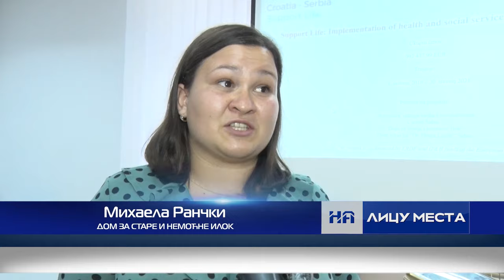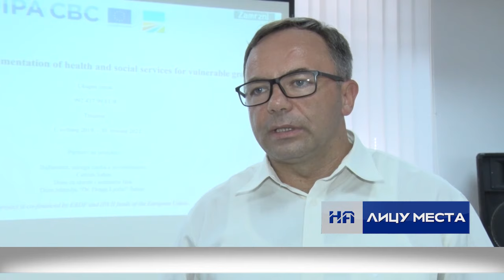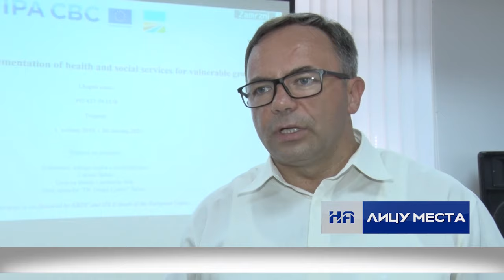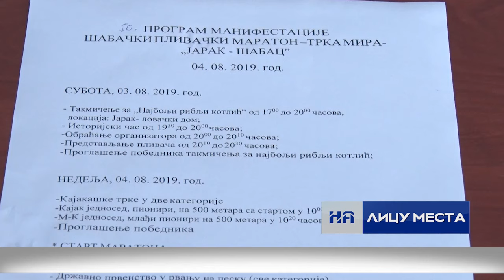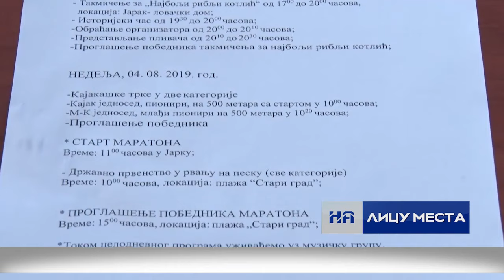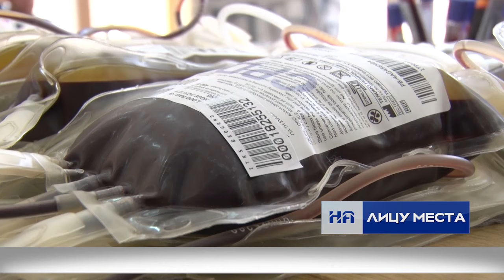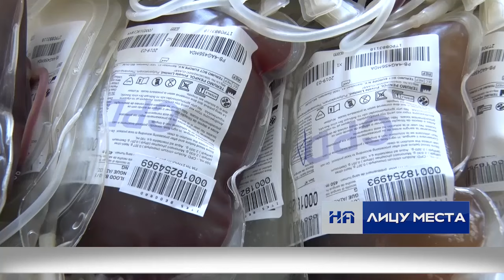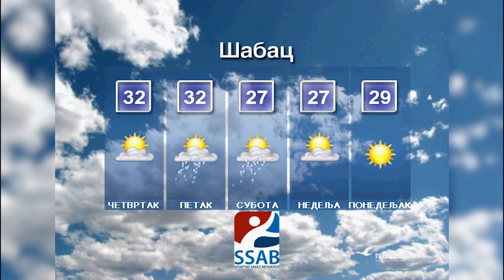Informativna emisija "Na licu mesta", sreda 31.7.2019.